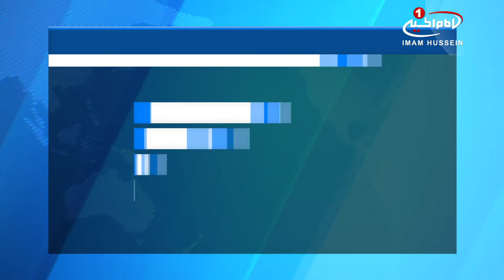حضور ٥ هزار افراطی چینی در کنار تروریست ها، در سوریه/چهارشنبه - ۲۷ بهمن ۱۳۹۵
سفیر سوریه در چین گفت: ٥ هزار سنی تندروی چینی برای گروه های تروریستی در سوریه می جنگند.

«عماد مصطفی» سفیر سوریه در چین، طی سخنانی گفت: حدود ٥ هزار تروریست چینی از منطقه سین کیانگ در حال جنگیدن در سوریه در کنار گروه های تروریستی هستند.

به گزارش اسپوتنیک، این دیپلمات سوری ادامه داد: چون بسیاری از آنها با خانواده هایشان سفر کرده اند، کودکان آنها نیز در سوریه حضور داشته و فیلم هایی را در یوتیوب منتشر می نمایند که در مورد آنچه آن را جهاد میخوانند، صحبت می کنند.

وی با اشاره به این سنی_های_تندرو، افزود: حدود نیمی از آنها در کنار گروه تروریستی داعش و نیم دیگر آنها در کنار گروه تروریستی جبهة_النصره می جنگند.

عماد مصطفی در پایان سخنان خود گفت: ١٠٠ درصد اطمینان داریم که همه تروریست های چینی از ترکیه وارد خاک سوریه شده اند؛ هر چند ممکن است که واقعا امروز ترکیه در حال مقابله با داعش باشد، ولی در طول ٤ الی ٥ سال گذشته همه تروریست ها از طریق خاک این کشور وارد سوریه شدند.